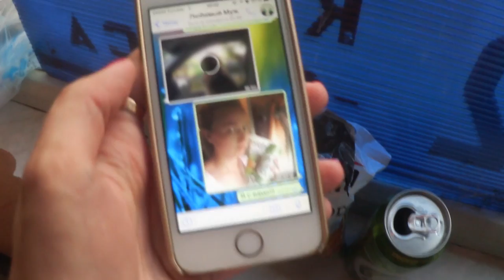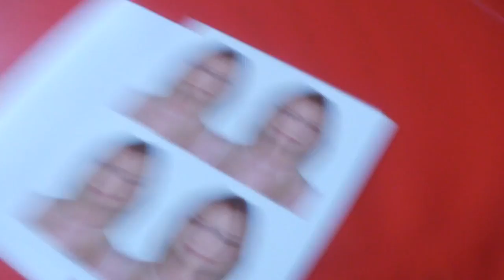Влог: Где я прожила 15 лет / Меняю документы